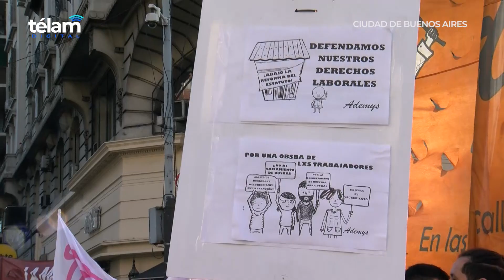Paran docentes porteños en rechazo a que se realicen los sábados las jornadas de capacitación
Docentes porteños nucleados en la Unión de Trabajadores de la Educación (UTE) y la Asociación de Docentes de Enseñanza Media y Superior (Ademys) realizan hoy un paro de actividades en rechazo a la decisión del Gobierno porteño de realizar un día sábado las jornadas de capacitación denominadas EMI.